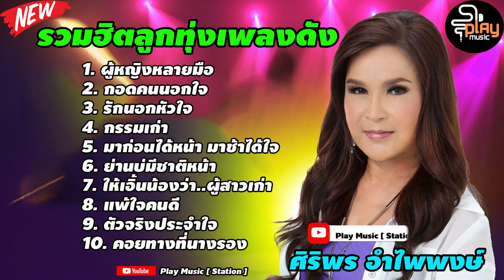รวมเพลง ศิริพร อำไพพงษ์ l ผู้หญิงหลายมือ, กอดคนนอกใจ, มาก่อนได้หน้า มาช้าได้ใจ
🟩รับประกันคุณภาพเสียง 320 kbps
00:00 ผู้หญิงหลายมือ
04:57 กอดคนนอกใจ
09:13 รักนอกหัวใจ
12:47 กรรมเก่า
17:26 มาก่อนได้หน้า มาช้าได้ใจ
22:02 ย่านบ่มีชาติหน้า
26:22 ให้เอิ้นน้องว่า..ผู้สาวเก่า
30:39 แพ้ใจคนดี
34:25 ตัวจริงประจำใจ
38:19 รอสายคนใจดำ
42:12 ฝากคำขอโทษ
45:29 คอยทางที่นางรอง
49:15 หนาวใจในงานทุ่ง
52:37 สาววังสะพุง
56:16 ลำนำลมหนาว
ลงคลิปทุกวันครับ 👍
ฝากกดติดตามเพื่อเป็นกำลังใจในการมิกซ์เพลงแนวเบสหนักต่อไปให้ด้วยนะครับ